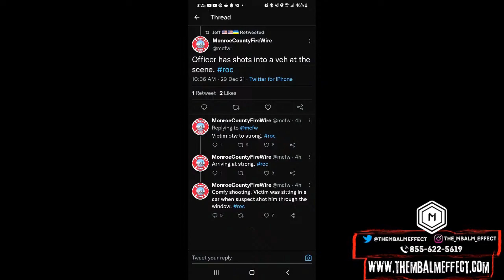Tweet Scene: Comfy Shooting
The boys try to figure out and decipher what a Comfy shooting is, a more than likely typo one a tweet made by Monroe County Fire Wire.